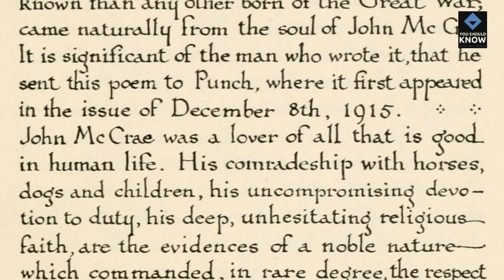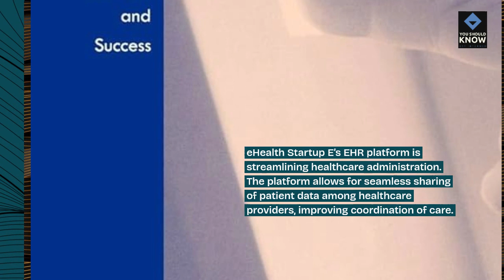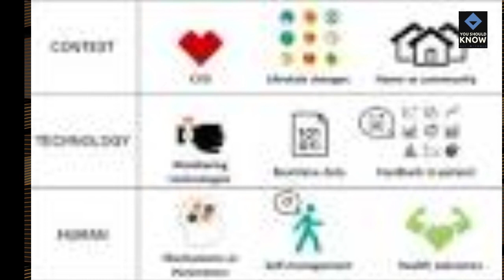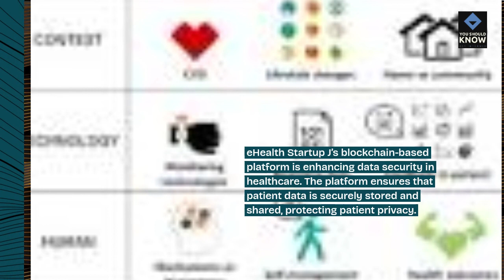Top 10 Healthcare Startups Revolutionizing the Industry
Explore the top 10 healthcare startups revolutionizing the industry with disruptive innovations in digital health, medical devices, biotechnology, telemedicine, personalized medicine, and other cutting-edge solutions.